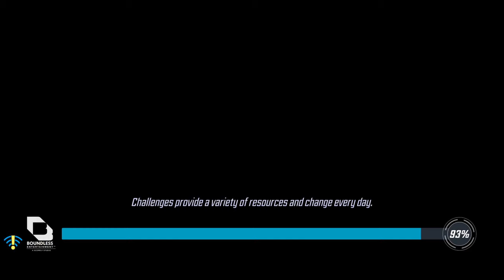MARVEL Strike Force Gameplay 2022 | MAX Graphics (Android / iOS)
Gameplay of MARVEL Strike Force in Ultra High (MAX) (1440p 60fps).

Download link

About the Game:
In MARVEL Strike Force, ready for battle alongside allies and arch-rivals in this action-packed, visually-stunning free-to-play game for your phone or tablet. An assault on Earth has begun and Super Heroes and Super Villains are working together to defend it! Lead the charge by assembling your ultimate squad of MARVEL characters, including Doctor Strange, Loki, Venom, Spider-Man, Captain America, Iron Man, and more.